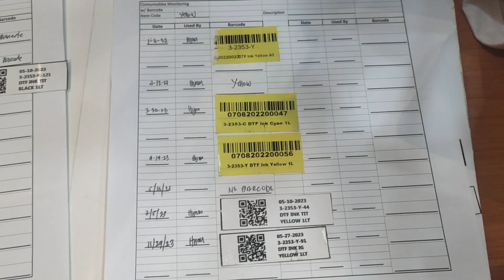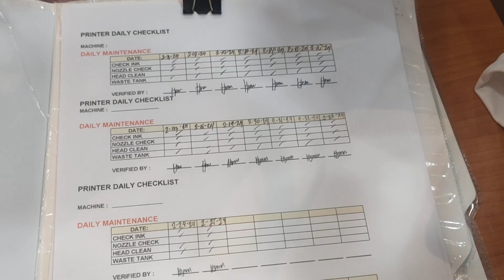drf emall cebu 2-25-23